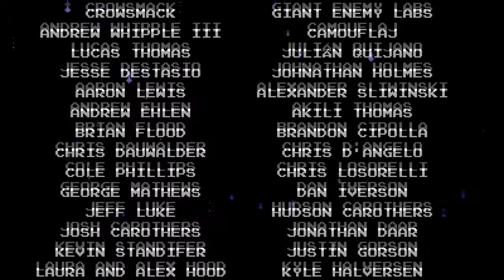O FINAL com a ENCANTRIZ | Shovel Knight #12 (FIM)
novo servidor do discord eu nem sei mais o que ta acontecendo nesse jogo da pa
Shovel Knight: Episódio 12/12